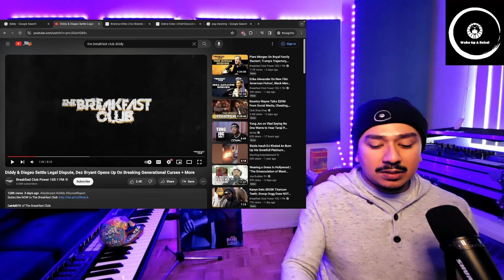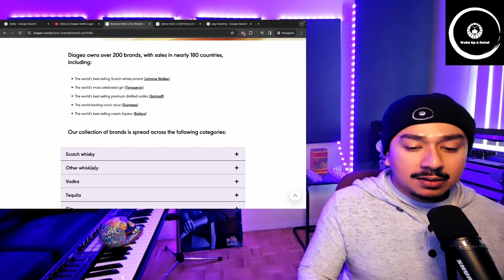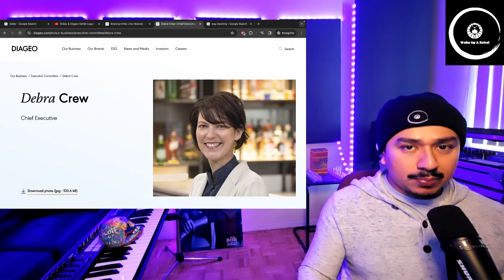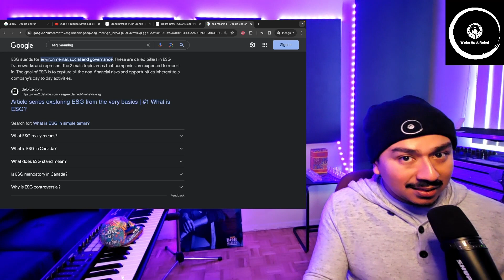Woke Up A Rebel Reacts Ep. 5: Diddy Parts Ways With Ciroc And Deleon Liquor Brands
Diddy filed a lawsuit against Circoc and DeLeon's parent company, Diageo.
Could this be why Diddy's life was turned upside down? Did he go after the business elite he thought he could go up against? Did he think he could handle them the way he handled his street beef or beef amongst his industry mates? Diageo is worth an estimated $80 billion.

Want to know what the podcast episodes are about before they drop? Sign up for our newsletter, where you'll read about the podcast topics so that it all makes sense.